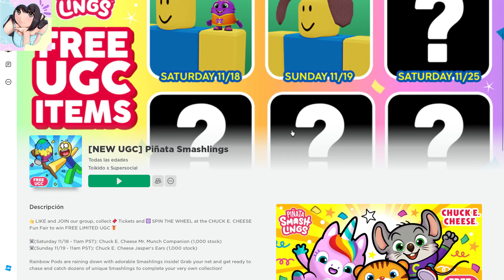NUEVOS ITEMS EN ROBLOX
Suerteee !!! 🍀🍀🍀
 ¡gracias!